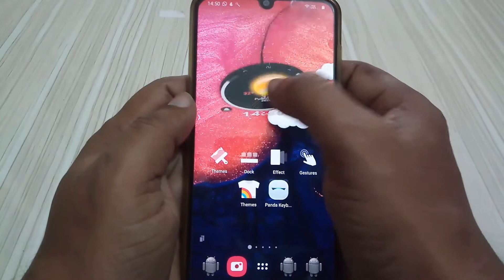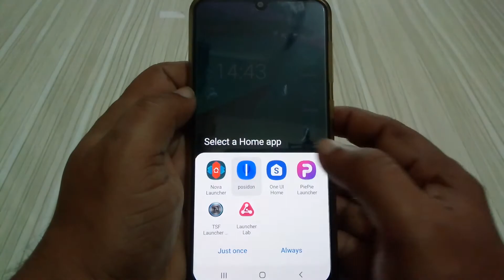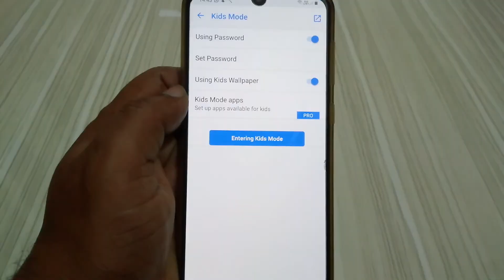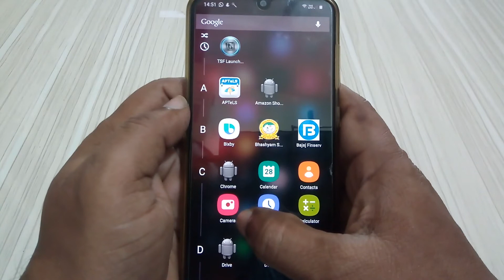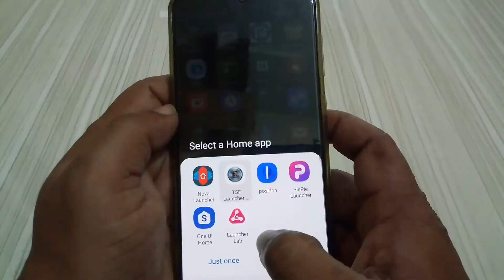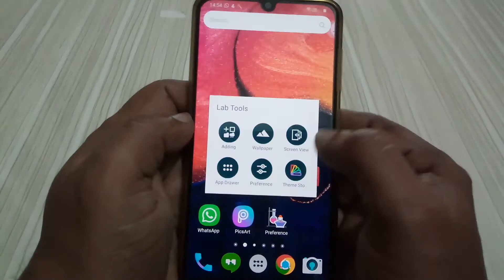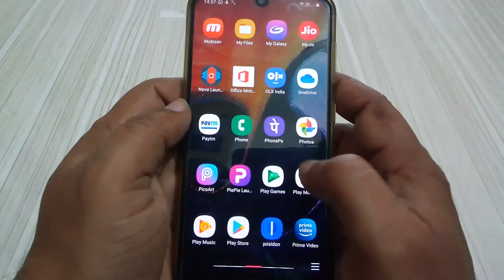4 Best Android Launchers In January 2020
4 Best Android Launchers In January 2020